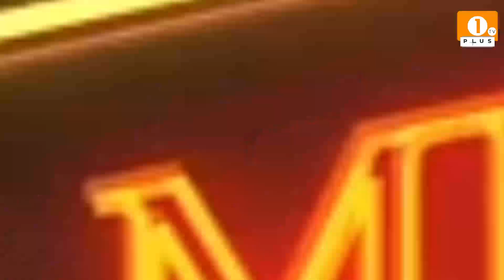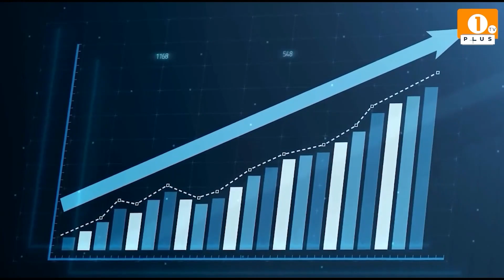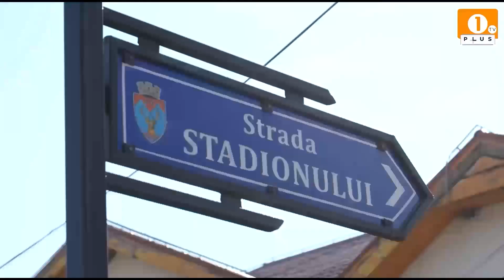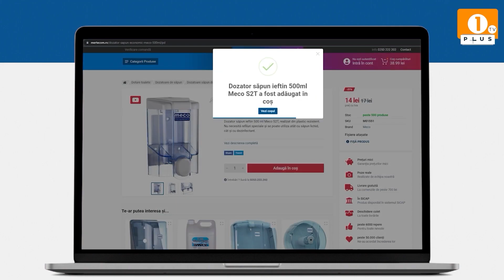1 PLUS TV - 1 MIX🎼 Rave Plane la SAGA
1 PLUS TV - 1 MIX

🎼 Rave Plane la SAGA